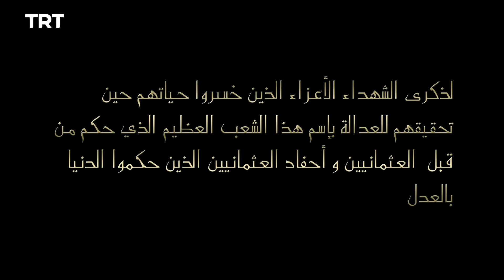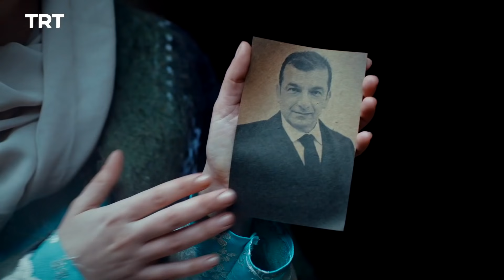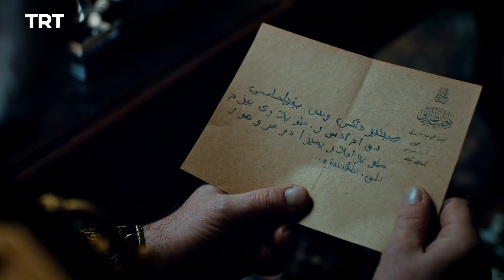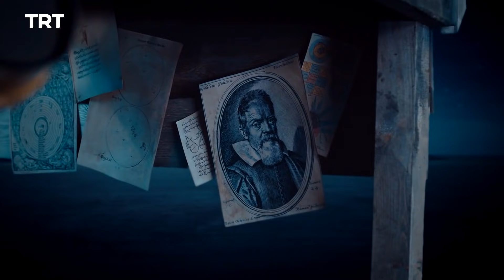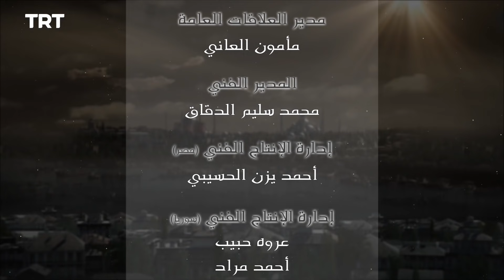فيلينتا - الموسم الأول - الحلقة 28